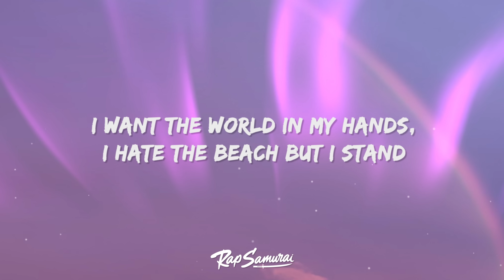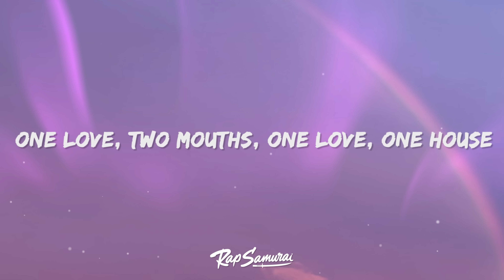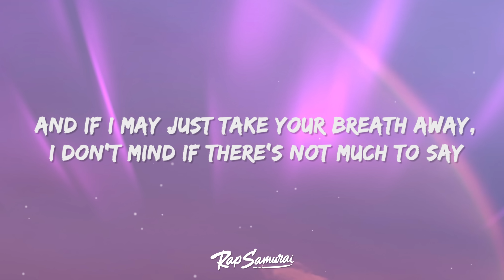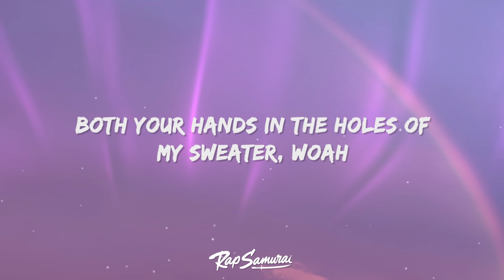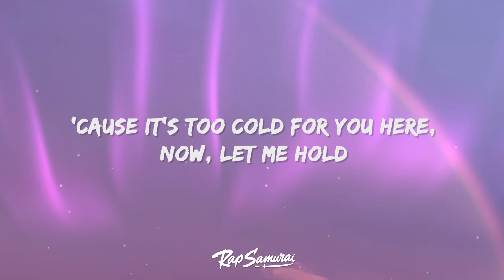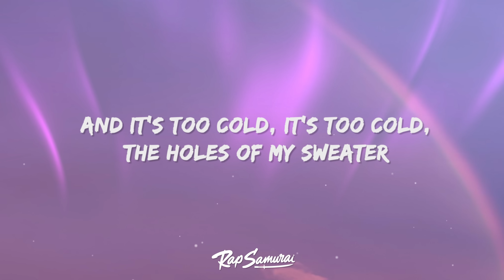The Neighborhood - Sweater Weather (Lyrics)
The Neighborhood - Sweater Weather Lyrics by Rap Samurai

🎵 Lyrics: The Neighborhood - Sweater Weather
[Verse 1]

[Verse 2]
[Pre-Chorus]
Comin' down

[Bridge]
Woah, woah
Woah, woah, woah, woah
Woah, woah